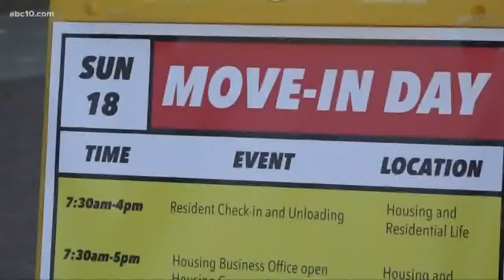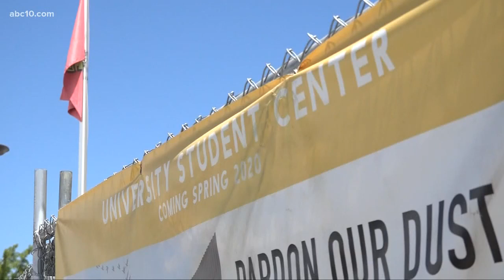Stanislaus State sets eyes on expanding after shattering new growth records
Stanislaus State University President Ellen Junn announced plans to add two new buildings to campus over the next five years at their Turlock and Stockton locations.